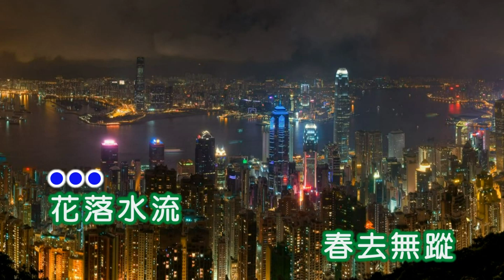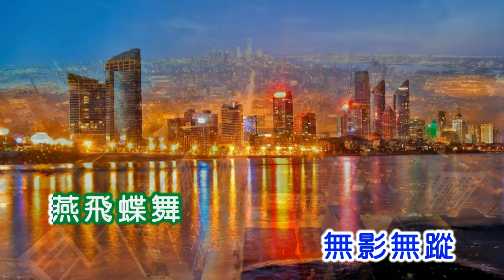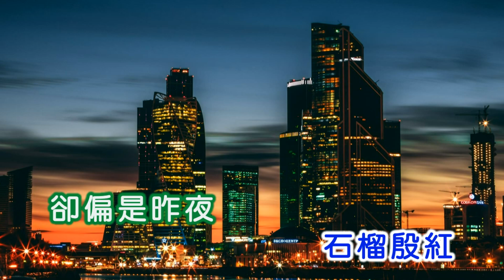黃清元 ~ 魂縈舊夢